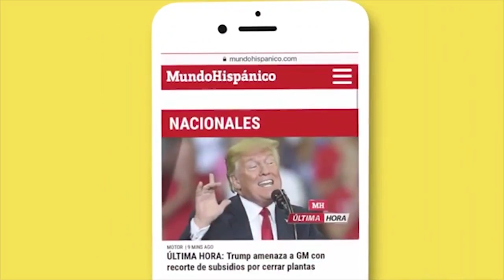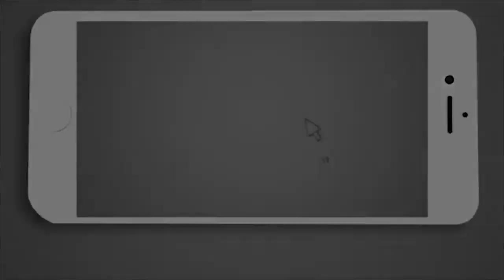Senado no tiene otra opción que enjuiciar a Trump bajo las reglas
Después de una semana de que la presidenta de la Cámara de Representantes, la demócrata Nancy Pelosi, anunciará que realizará un juicio político contra Trump, el senado no tendrá otra opción que someter a Trump al juicio político.

Ya que las reglas lo obligan a hacerlo, si la Cámara Baja, de mayoría demócrata, lo aprueba, afirmo Mitch McConnell, líder de la mayoría republicana en el Senado.